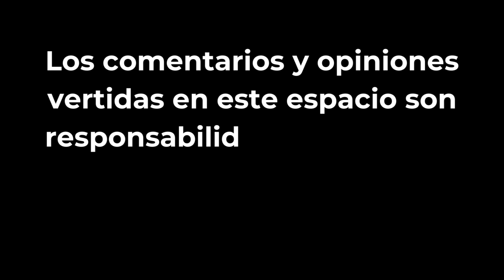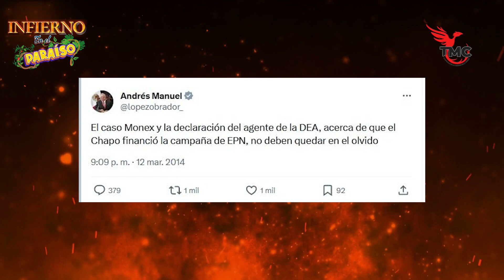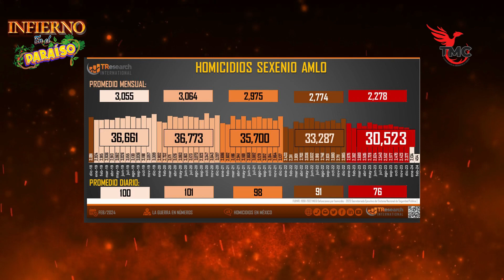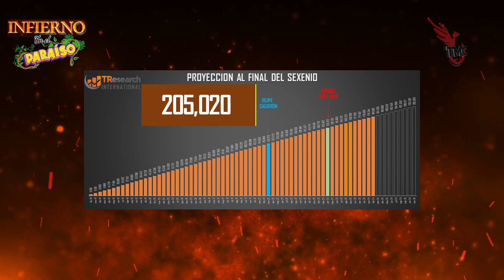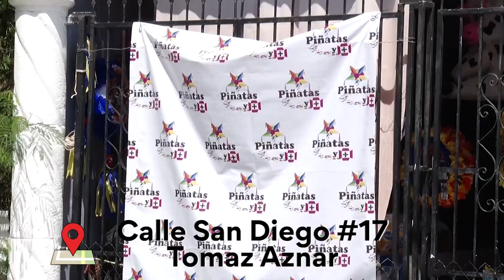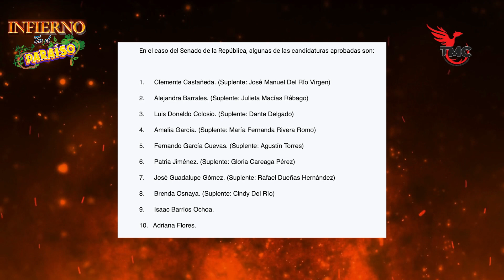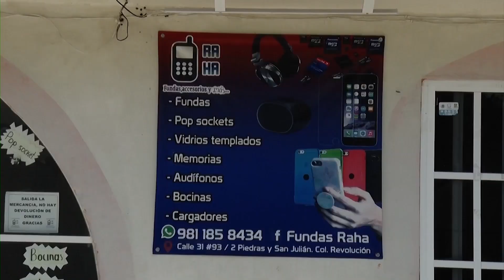✅TMC PRESENTA "🔥INFIERNO EN EL PARAÍSO🌳" PROGRAMA 4, SEGUNDA TEMPORADA.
🎙Conducen Víctor Améndola y Paco Pimienta.

"LA INFORMACIÓN AL SERVICIO DE LA VERDAD"